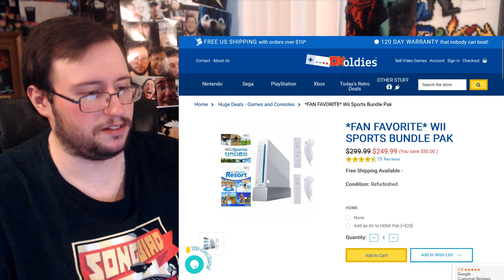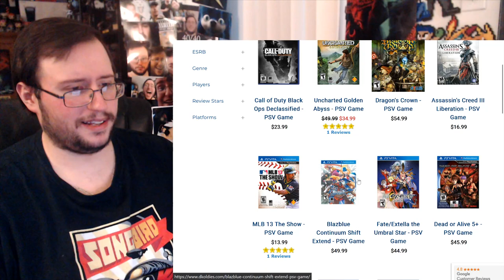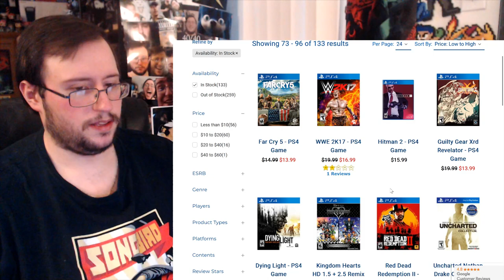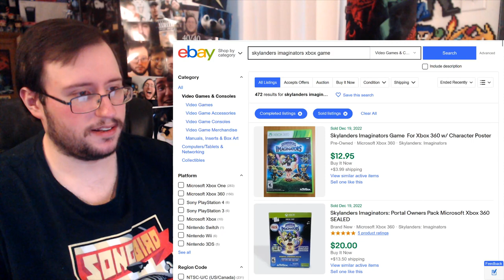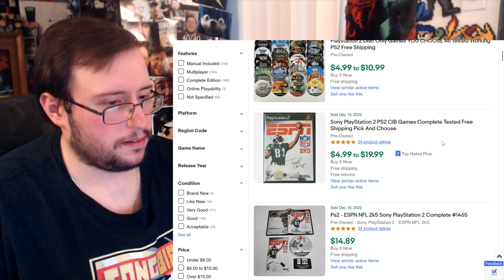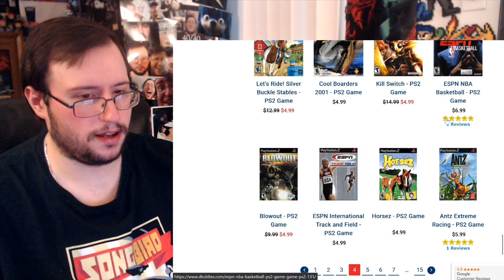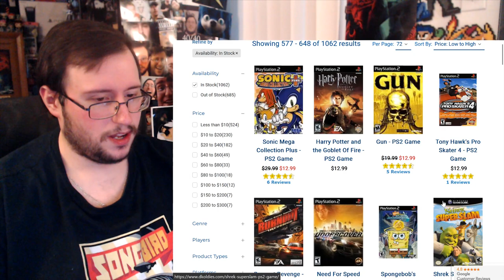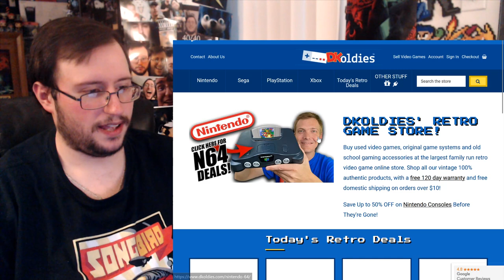Can I Find a Good Deal on DKOldies? The Impossible Challenge!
0:00 The Search BEGINS
18:38 First Good Deal?
20:20 The Search Continues!
39:30 Second & Third Good Deal?
42:35 The Search Concludes! YIKES!